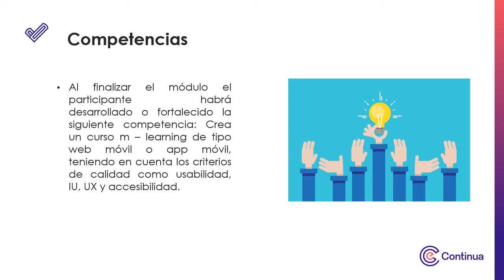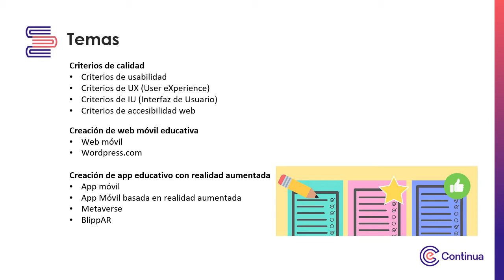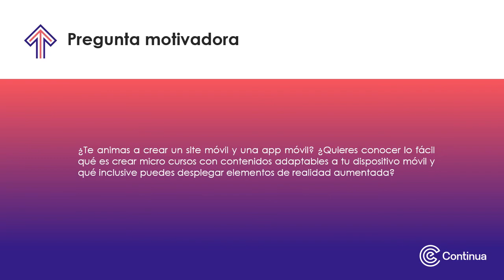Video de presentación - Desarrollo de cursos m-learning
Desarrollo de cursos m-learning